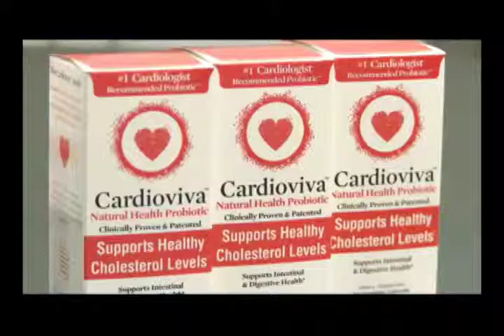Mens Health Dr Chris Mohr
Dr. Chris Mohn talk about you talking to your guy about staying healthy.